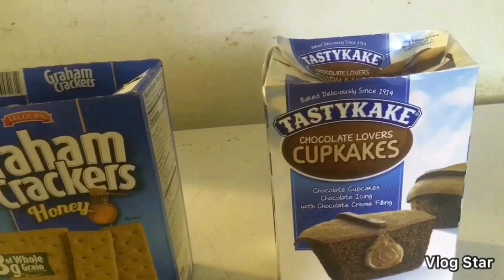Which snack Is Better!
A video on which snack is your favorite.